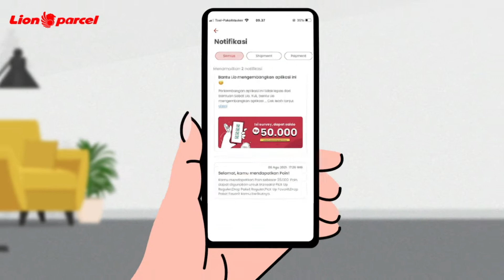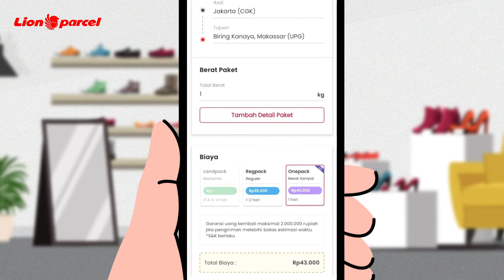PENTING! INI 3 HAL YANG BIKIN HIDUP LEBIH UNTUNG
Bukan jamannya lagi buat bingung atau gundah gulana masalah kirim barang. Mau paketmu dijemput langsung di rumah? Cek tarif kirim barang biar gak perlu nebak-nebak? Atau mau promo yang melimpah? Cuma LionParcel yang BeraniDiandelin!

Simak aja video satu ini biar tau lengkapnya. Solusi kirim barang? Ya di Lion Parcel karena Kiriman Anda Prioritas Kami.

Buruan klik di sini untuk tahu promo spesial dari Lion Parcel

Mau dapat hadiah spesial dari Lion Parcel? Caranya gampang banget!

2. Like dan comment dengan jawab pertanyaan "BERAPA HARGA ONGKIR ONEPACK JAKARTA-MAKASSAR YANG ADA DALAM VIDEO DI ATAS?"
3. Jangan lupa sertakan hashtag
5. Periode: 27 Agustus - 2 September 2021.

Pemenang akan diumumkan di Instagram Lion Parcel.